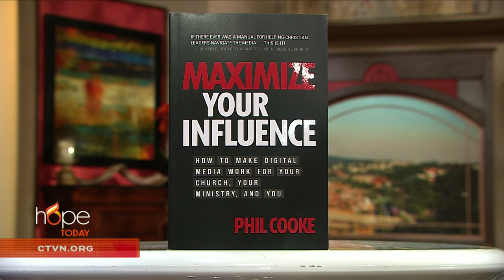Why are Christians losing their influence in culture | Phil Cooke on Hope Today